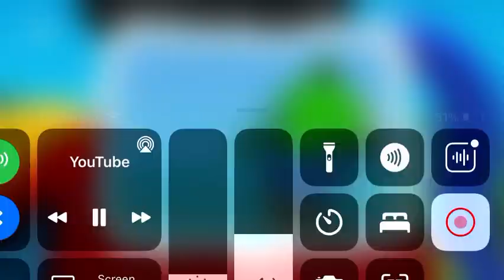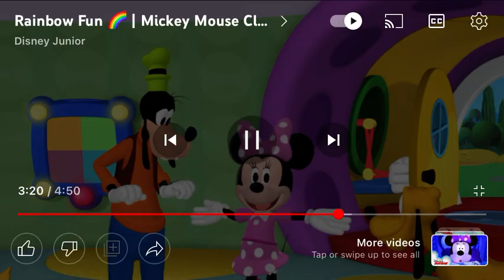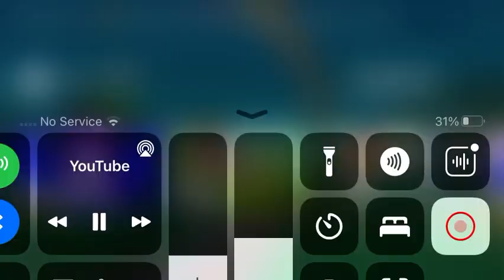Mickey Mouse Clubhouse - Episode #55 Official Disney Junior Africa